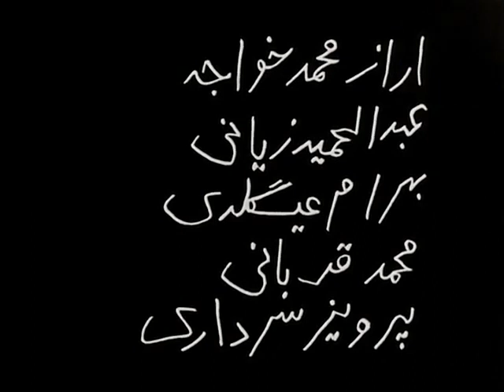👍 نسخه کامل فیلم فارسی یک اتفاق ساده | Filme Farsi Yek Etefagh Sadeh 👍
👍 فیلم فارسی یک اتفاق ساده | با بازی هدایت الله نوید و cast-fa-2 | Filme Farsi Yek Etefagh Sadeh 👍

✍️ خلاصه داستان
محمد زمانی (محمد زمانی)، بر خلاف تذکر نگهبان خط آهن، با عبور از روی ریل به مدرسه می رود. او به درس و تذکرهای معلم توجهی ندارد، و به همین دلیل معلم او را جریمه می کند. مادر زمانی بیمار و بستری است، و پسر کارهای خانه را انجام می دهد. پدر او (آنه محمد تاریخی)، که صیاد است، اعتنایی به زن و فرزندش ندارد. مادر محمد می میرد و پدرش پس از به خاک سپردن همسر علاقه ی بیشتری به محمد نشان می دهد. پدر می کوشد کت نیم داری برای محمد خریداری کند و وقتی معامله سر نمی گیرد پدر از مغازه بیرون می زند، و محمد در طول خیابان به دنبال او به راه می افتد